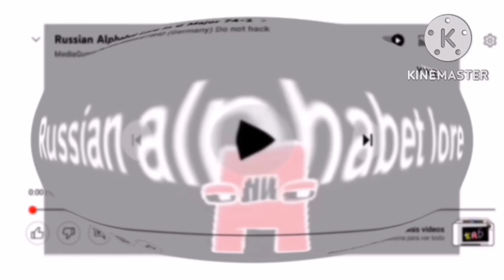Russian Alphabet Lore G Major 74^5